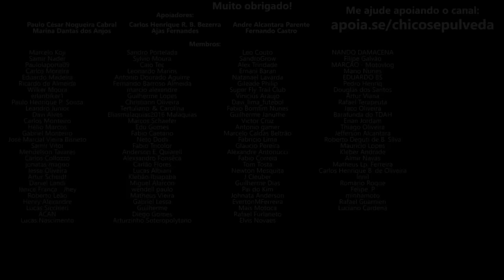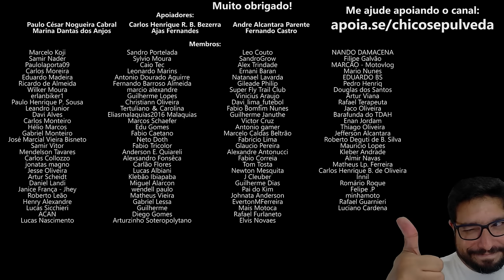Himalayan 450 e Dominar 400 são concorrentes no mercado brasileiro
🔹Seja membro deste canal:
🔹Faça uma doação em Bitcoin ou Ethereum:
BTC: bc1ql5esj3ctne5gv9mqg54j4gsns280fpu3jfxqjm
ETH: 0x16be8dc1D7f74c1CB2AA2e02089EA5f5fd168bc3